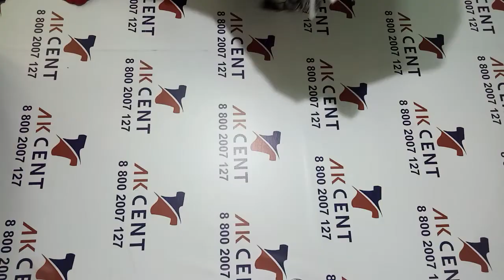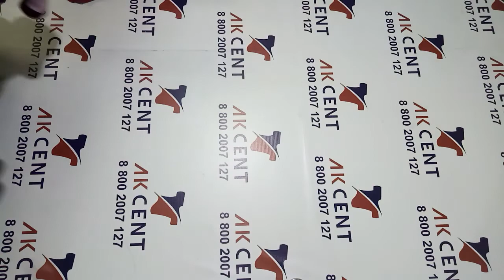Женский микс Ladies XXL лето крем Англия 238056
Женская одежда больших размеров, категория крем. Лето.